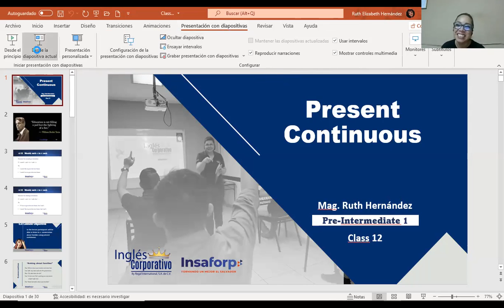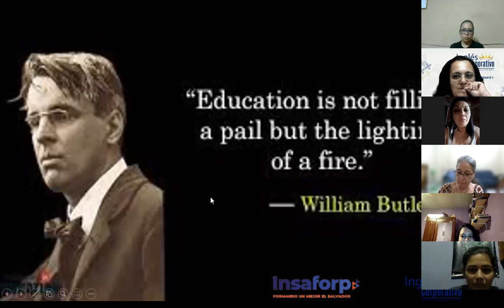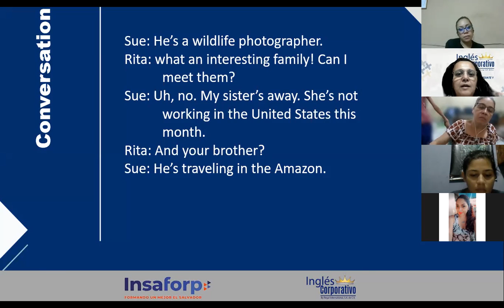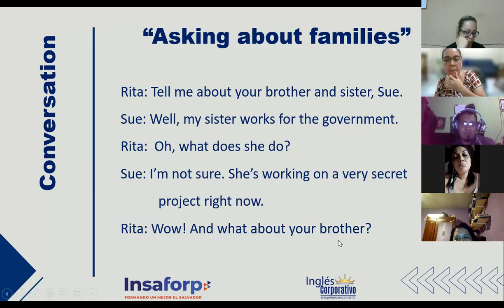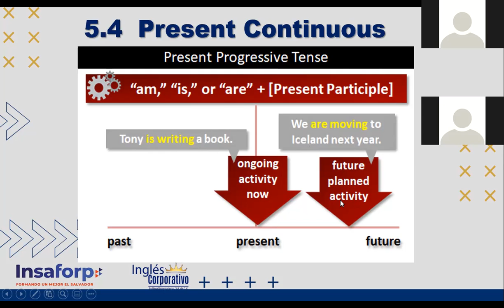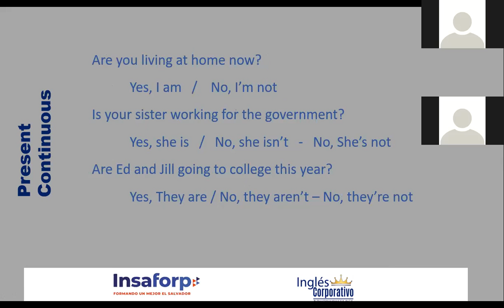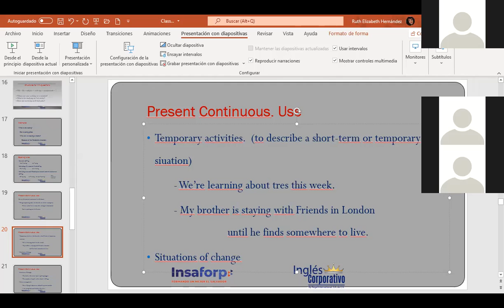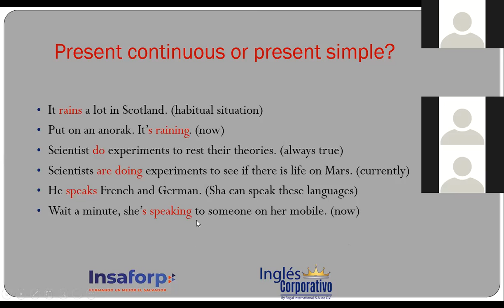Ingles Corporativo-Present Continuous_Day12